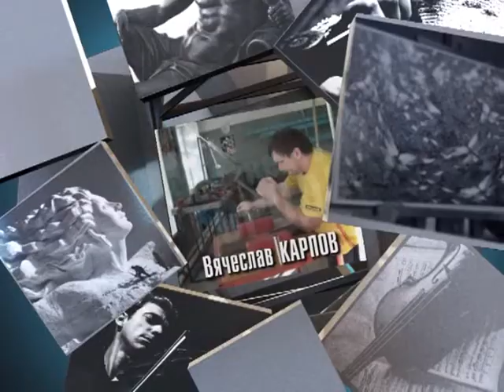Человек в городе 23.01.15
Все говорят у него золотые руки, и он прекрасно использует их и в профессии, и в спорте. Знакомьтесь, самый известный рязанский чемпион по армрестлингу и блестящий хирург, Вячеслав Карпов.